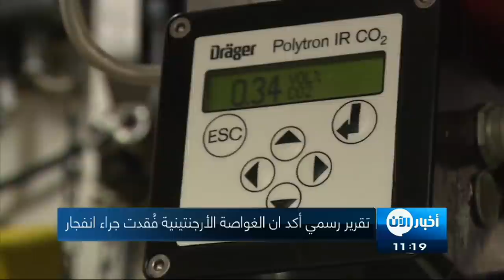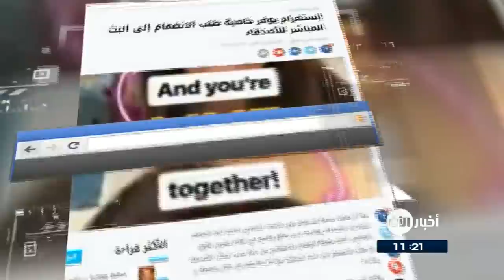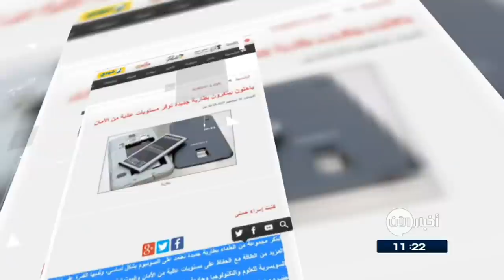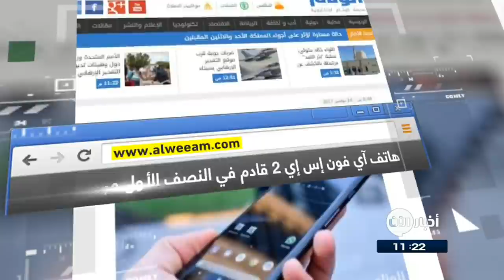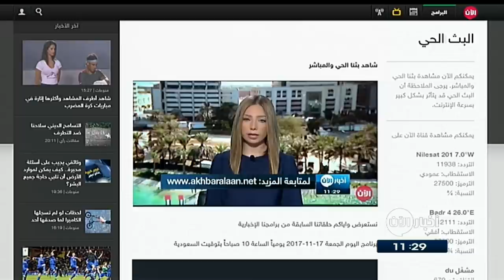25-11-2017 | نشرة أخبار اليوم.. لأهم الأخبار من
أبرز العناوين

- طائرتان بدون طيار تقتلان المتورطين بالهجوم على المسجد بـ
- السيسي يتعهد بالثأر لضحايا مجزرة
- بالارقام تعرف كيف تبدد حلم داعش بين 2014 و 2017
- المعارضة_السورية: سنبحث "كل شيء" في
- أوروبا تمهل بريطانيا 10 أيام لتحسين عرض الانفصال
- علماء يكتشفون سبب شيخوخة الدماغ
- نمر هارب يثير الذعر في